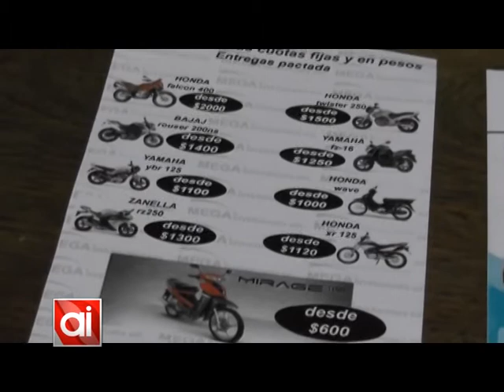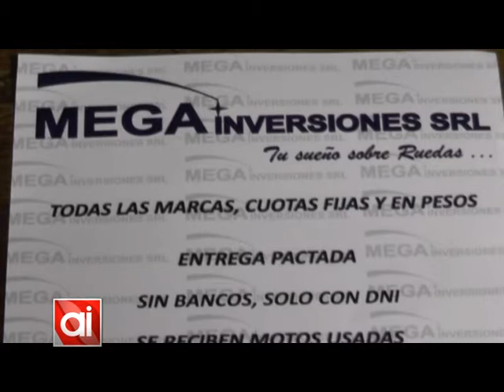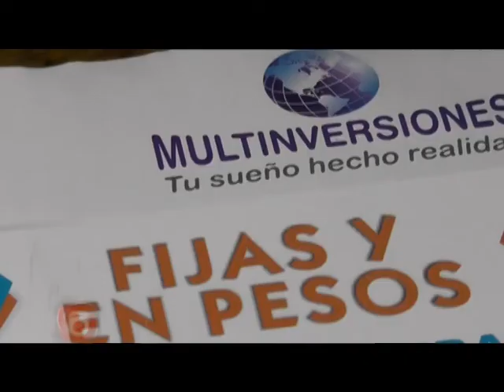Esclarecen un caso de estafa en nuestra ciudad (parte 1/2)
En nuestra ciudad se registró un caso de un plan de pago de una motocicleta realizado por MEGA Inversiones S.R.L. Ante la duda de la adjudicataria respecto a su autenticidad, se contactó a MEGA Inversiones S.A., radicada en Córdoba, cuyo gerente desmintió que tuviera vendedores en esta zona.